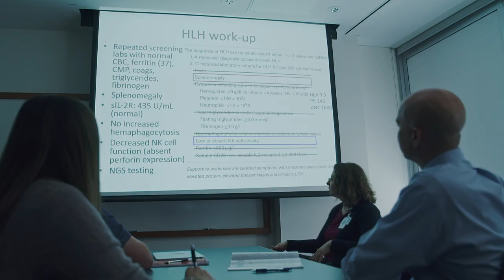Laila: The Next Season – Trailer 2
Laila Anderson inspired us all in her battle against a rare blood disease. Now her fight continues and her story is being told like never before in documentary film. The Blues are starting a new season – and so is Laila. Watch the extended trailer!